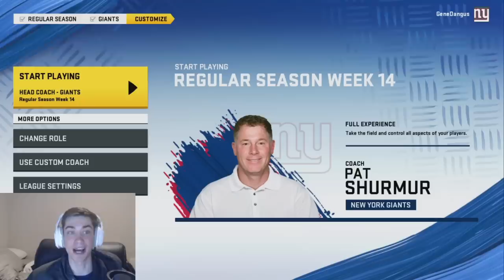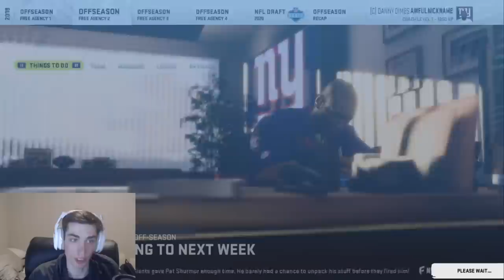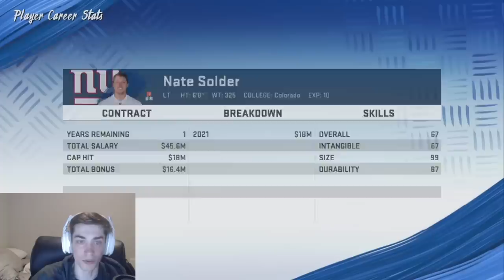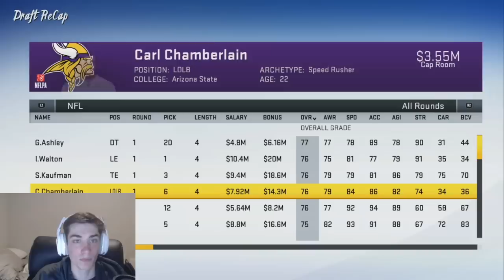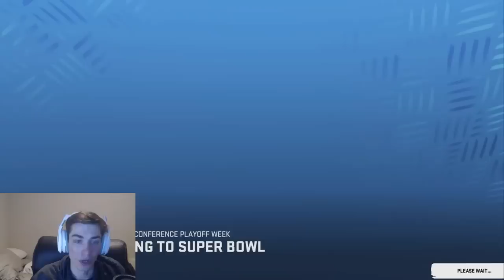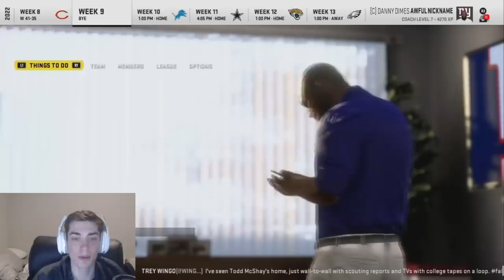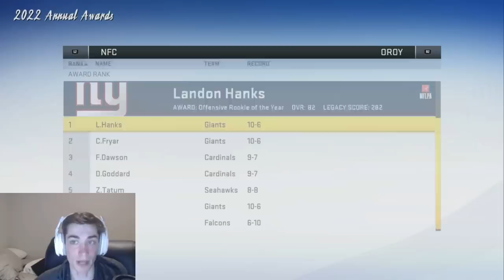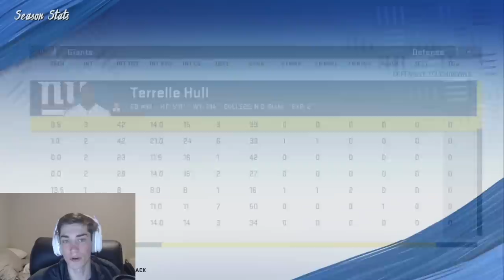Rebuilding the New York Giants | Giants Draft Chase Young! Madden 20 Franchise